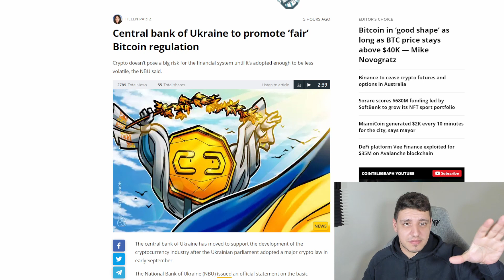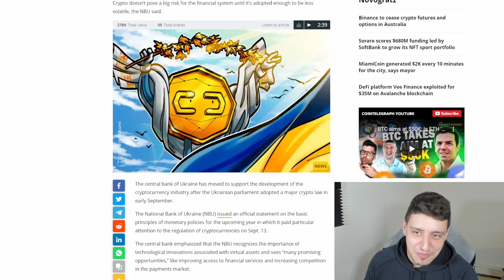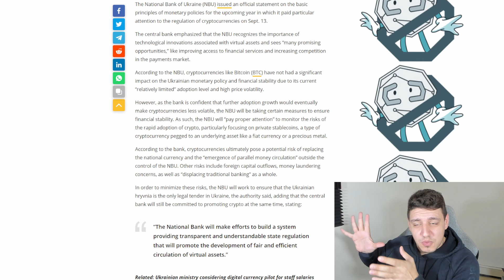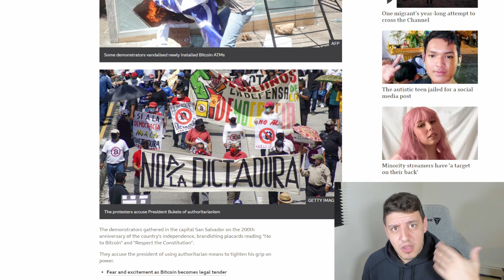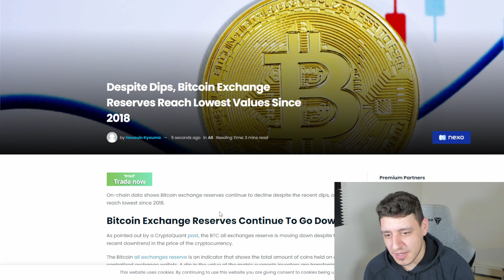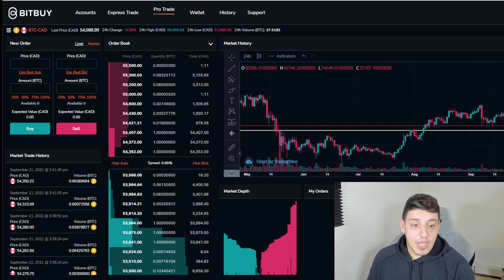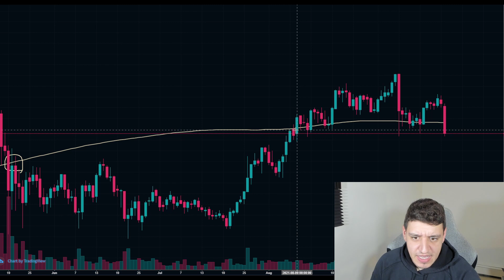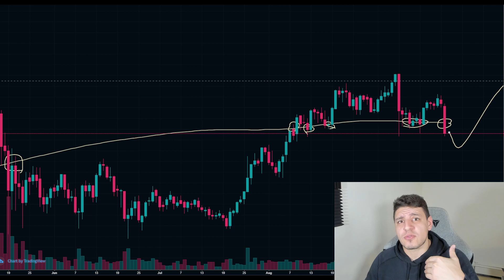El Salvador Bitcoin Protests? | Trend Lines - TA Tuesday w/ Bitbuy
Tip Jar:
XRP
rDwVGmTqAtqwgYaTC7KZ698wfKPknS5Nyy
No Memo ID
BTC
1NdQDTsgRux7rpZ8WWCQtaZo8SJT89THDx
ETH
0x505c3af16465C50A7eE21E8e70ee40D23BFd18aA